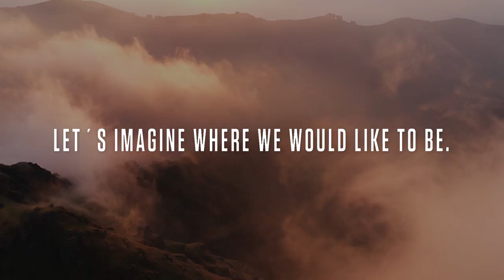NO REASONS TO RIDE.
We would like to thank all the healthcare personnel and other professionals who are working to battle against thiscoronavirus. In addition, we stand in solidarity with all the people who are directly or indirectly suffering the effects of Covid-19.

As a brand, we are taking measures to minimize the consequences of the expansion of the virus for our dealers and for all the people in the organization.

But in addition, and exercising our responsibility, we have postponed all our outdoor activities, be they events, demos or the experiences offered by our professionals.

In the next few days we will be proposing all kinds of initiatives and contents in order to make these days easier to get through, however if you have any suggestions, we would appreciate you letting us know.

Once again, thank you very much and stay strong, we will all get through this together.

Video available with subtitles in Spanish, French, Italian and German.